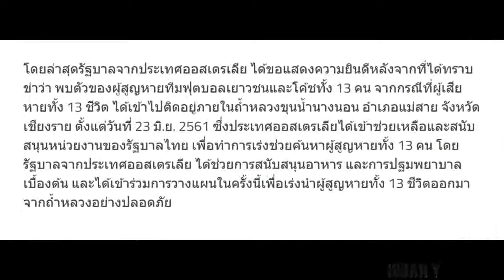ออสเตรเลีย ยกย่องความสามารถ รัฐบาลไทยในการปฏิบัติ เร่งค้นหาและช่วยเหลือ ผู้สูญหายทั้ง 13 ชีวิต